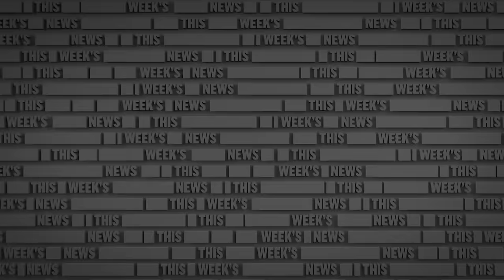Best Of Christmas Compilation | The Russell Howard Hour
In this festive compilation of The Russell Howard Hour, we take a look back at some of the silliest, shocking, and hilarious Christmas news stories in recent years.